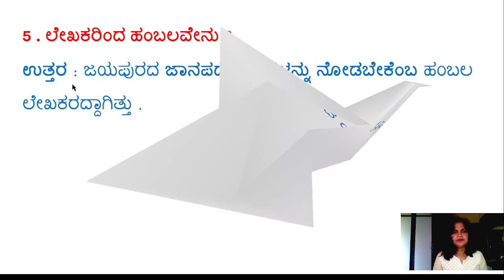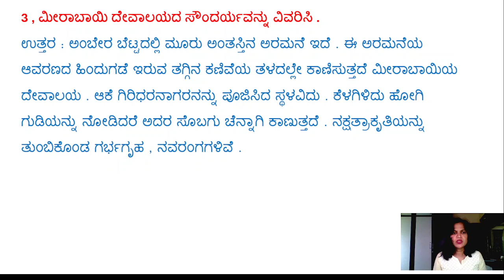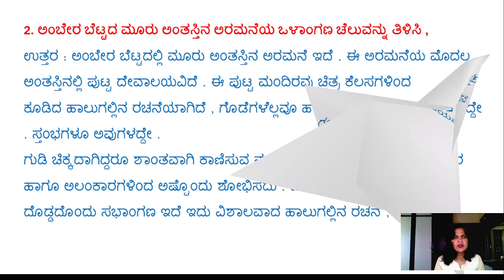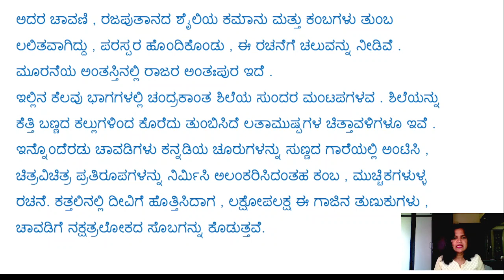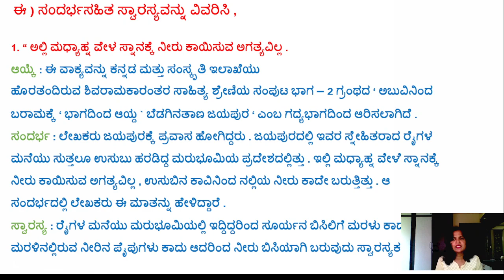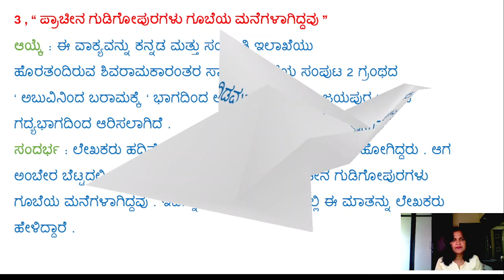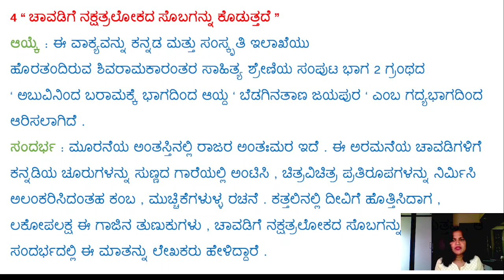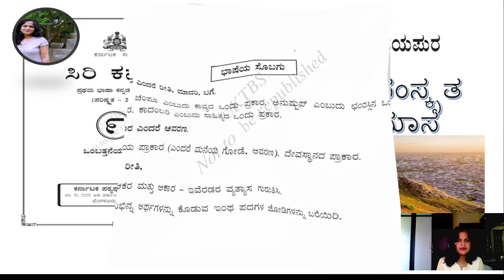ಪಾಠ ೨ಬೆಡಗಿನ ತಾಣ ಜೈಪುರ ಪ್ರಶ್ನೆ ಉತ್ತರ